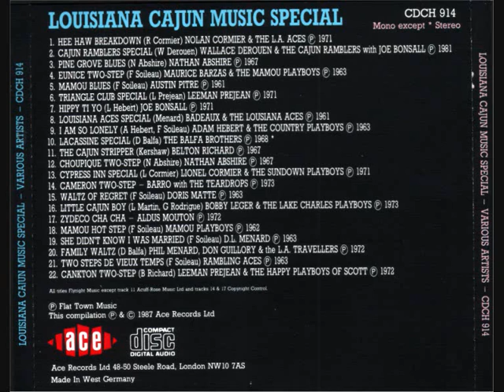Nolan Cormier & The L.A. Aces - Hee Haw Breakdown.wmv